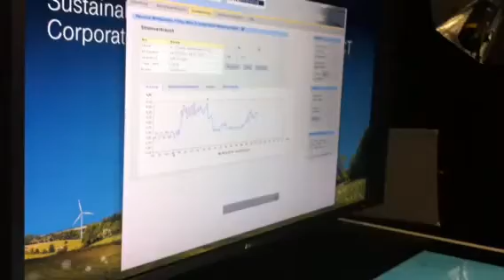~sedna touch demo project sustainable city